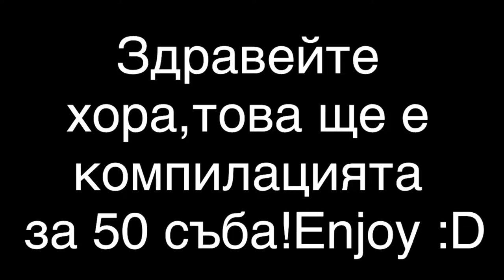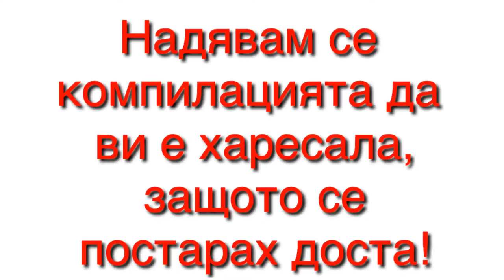Win Compilation-Fly Away!